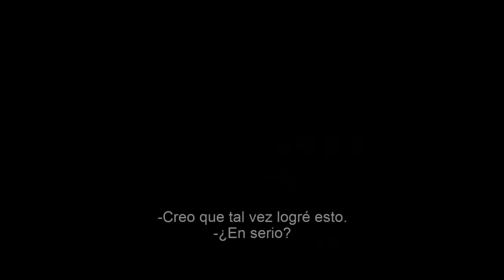TOM Y JERRY Tráiler Español (2021)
Tom Y Jerry Tráiler en Español.